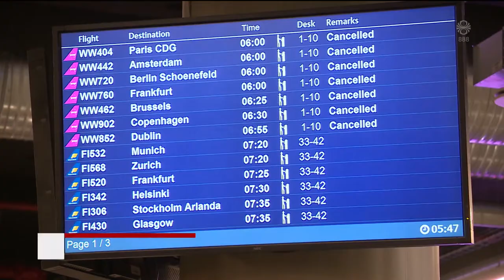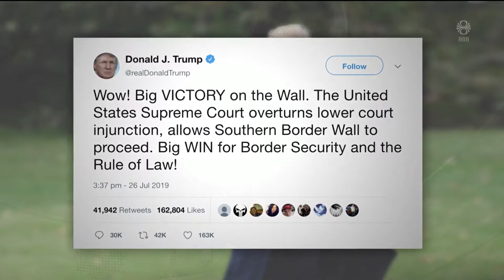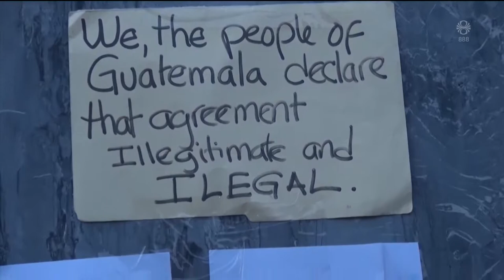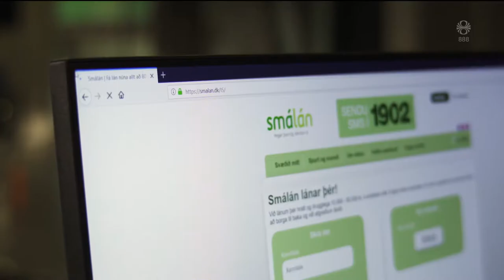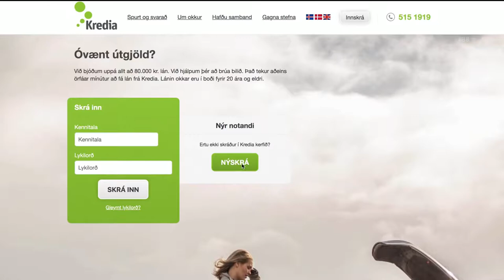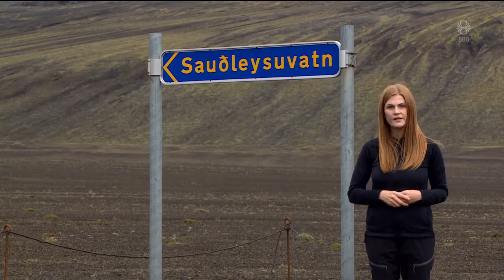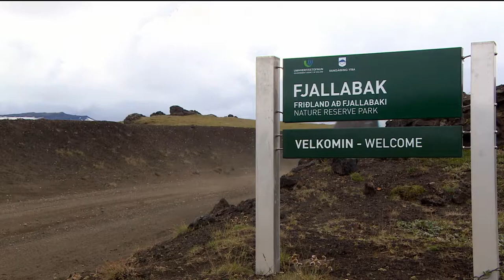Fréttir - 27. júl 2019